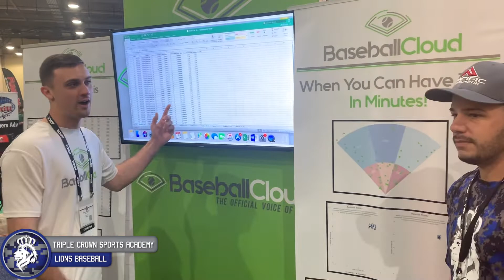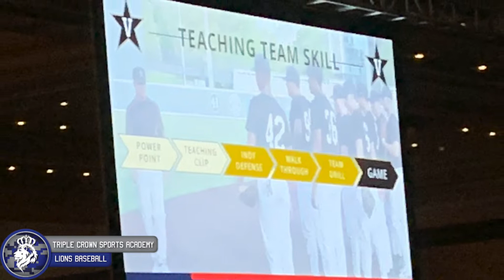ABCA Coaches Convention Day 2